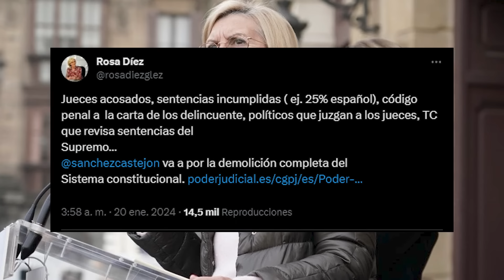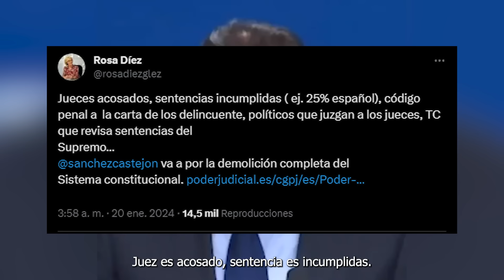Rosa Díez DESTROZA a Óscar Puente: “¡Gentuza!”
El ahora ministro de Transportes, Óscar Puente, envió un mensaje a la Fiscalía desde su cuenta oficial de correo electrónico como alcalde de Valladolid para denunciar presuntos delitos de injurias, estafa y falsedad en documento mercantil a varios medios por una presunta noticia falsa sobre el supuesto patrimonio en el extranjero. Así lo desvela en exclusiva este sábado el medio digital The Objective.

Como era de esperar, las reacciones a esta noticia no han tardado en llegar. La más contundente ha sido Rosa Díez, que ha tachado a Óscar Puente de “gentuza”. Así se ha expresado la exdiputada de UPyP:

Son gentuza, no se paran ante nada. Por eso eligen como socios a delincuentes, golpistas y terroristas.

Pero ahí no queda la cosa. Rosa Díez ha continuado con este mensaje en el que carga contra el Gobierno de Pedro Sánchez:

Jueces acosados, sentencias incumplidas ( ej. 25% español), código penal a  la carta de los delincuente, políticos que juzgan a los jueces, TC que revisa sentencias del
Supremo…@sanchezcastejon va a por la demolición completa del Sistema constitucional.

Por otra parte, la vicesecretaria de Sanidad y Educación del PP, la leonesa Ester Muñoz, cree que el ministro de Transportes, Óscar Puente, es un «macarra» usado por Sánchez para distraernos mientras se dedica a ceder ante los independentistas.